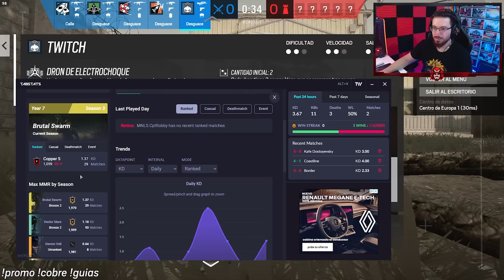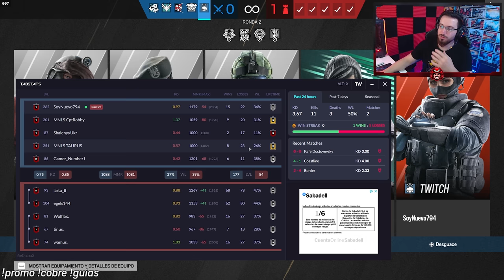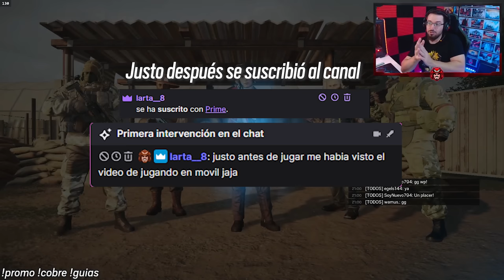🟥 Se MATAN TODOS porque SÍ 🤣 #2 | La VIDA del COBRE | Caramelo Rainbow Six Siege Gameplay Español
✅ Se MATAN TODOS porque SÍ 🤣 en este Gameplay de Rainbow Six Siege español en Brutal Swarm.